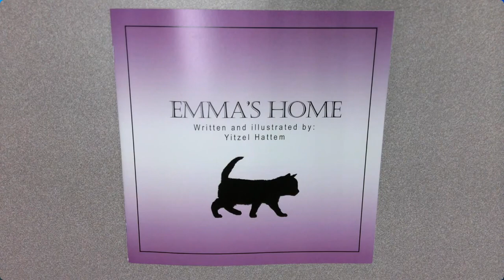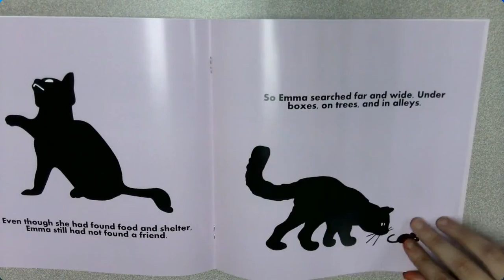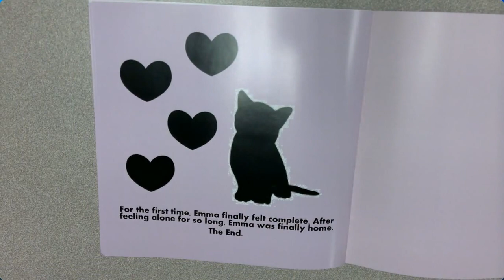Emma's Home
Title: Emma's Home
Author & Illustrator: Yitzel Hattem

Read Aloud Voice: Kelly Olson (Literacy Tutor)

This book was written by a student in Dr. Kaitlyn Culliton’s Multicultural Children’s Literacy course at Texas A&M International University and recorded by the TAMIU-LBV Literacy Partnership.

You can find more information about the Literacy Partnership on their